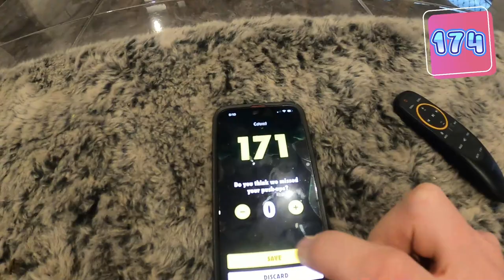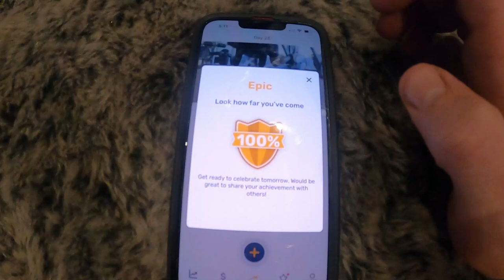The Push Up Challenge 2022: Day 23 - 170 Push Ups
Reach out before the point of desperation

Day 23: 170 push-ups

17% of Australians aged 16-85 saw a health professional for their mental health in 2020-21.

When seeking help for their mental health, 13% of Australians saw a GP, and 8% saw a psychologist.

A longstanding debate in the mental health community has been that of reactive vs proactive responses to mental illness.

However, experts recommend a more proactive approach to our mental health.

In the same way that we are encouraged to eat nutritious foods and exercise regularly to protect our physical health, it is equally as important to take similar steps to safeguard our mental health.

The best way is by acknowledging the times when we are not feeling our best.

Attending regular check-ups with a mental health professional and prioritising our mental wellbeing is something which should be both normalised and recommended.